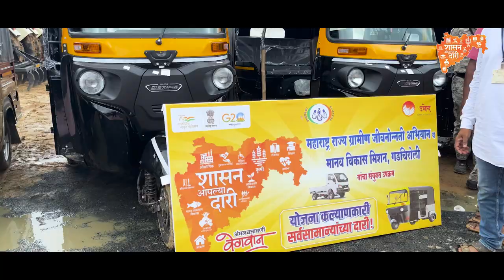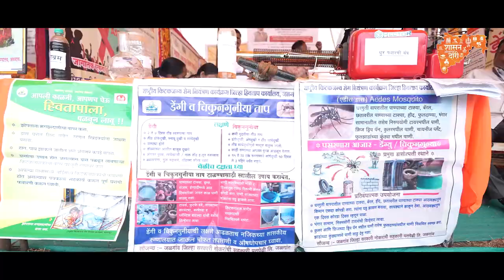शासन आपल्या दारी...ही सरकारची किमया न्यारी..!!!